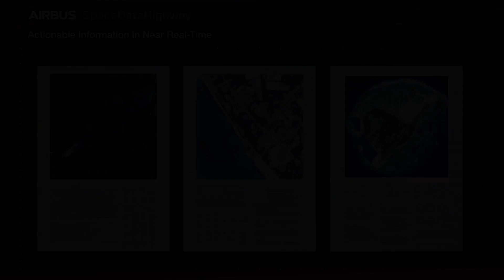6. How to build an A400M - Sealing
It is necessary to paint the A400M fuselage because the surface needs to be sealed. This occurs at Bremen, where primer is sprayed on from the inside - so the aircraft is sealed and the surface is protected.